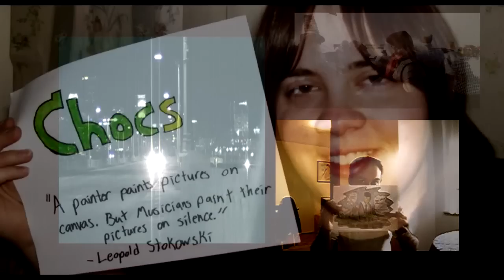LUIS "CHOCS" CAMPOS - LIVE THROUGH MUSIC By MIP MUSIC GROUP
Sup guys here's another Live Through Music video that MIP put together in support of my career. I wanna thank to all the people who helped putting this video together, thanks to all of you who sent us footage from live shows and videos I didn't have. It was a lot of hard work to put this video together, thanks to all of you who sent personal videos in support of my career some couldn't make it to the video cause they were so many but I promise I will put you guys on the next live through music video. I promise I didn't take any single video that you sent for granted.

Also if you're interested in buying my Drum DVD, CD Jazz Album or DrumSticks you can go they are shipping world wide. My album Time for sound is also available world wide in the following stores

Luis Campos Trio - Time For Sound ALBUM/DVD By MIP MUSIC GROUP.
CD album is available on: * iTunes U.S. * iTunes Australia/N.Z. * iTunes Canada * iTunes UK/European Union * iTunes Japan * iTunes Mexico * Amazon MP3 * MySpace Music * eMusic * Zune * Nokia * Shockhound * Napster * Thumbplay * IMVU * Amie Street * LimeWire Store

(SPECIAL NOTE TO EVERYONE).

I like all different styles of music so I'm not that kind of guy who hates justin bieber but I'm not a fan of his either or in other words somebody who drinks blood (meaning I'm bad).. I like music in general and I don't stereotype artists like saying this artist sucks because they're so popular or this song is for girls, If I like the music that's enough for me. I cover as many styles as I like and can. So for those who stereotype music, artists and can't handle diversity I think this is not a good channel for you.

Let me be clear with you!! I don't have time for nasty comments or people getting personal with me. This is my channel and it's out there for positive people, constructive comments and not for frustrated people who hate life. So you come to my channel surrounding negativity and nasty comments you just get blocked and erased. Also if you're gonna make me spend a few seconds erasing your negative and nasty comment at least show me something you've done in your life or better than what you are watching. It's funny that the worst comments and negative comments comes from people who have done absolutely nothing in life. I didn't realize how much negativity and jealousy is out there nowadays.

And no I'm not trying to become the next youtube star like a lot people just stereotype and try to compare me with other drummers. I am Luis Campos and I'm not pretending to be anybody else. I'm a musician and this is what I do, I record videos, I do interviews, go on tour, teach drums and I keep in contact with fans and friends through youtube. You got that?

Nothing is gonna stop me from drumming and I could care less about people trying to bring me down. I live in LA and trust me I know the game!!!

I wrote all this to try to avoid having people wasting my time with nonsense comments. I'm pretty sure after all this said I'm gonna have a frustrated dude with a video on his channel just waking up in his pajamas playing guitar really mediocre saying I'm an amateur drummer and I suck. Just watch!!
If you don't like what I do as easy as just move on.

Peace out and don't waste your time on stupid things, life is too short to be wasted.

Chocs Drummer!!